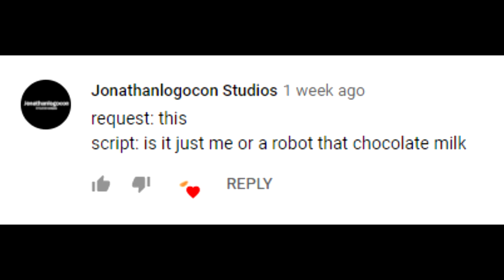Chocolate Mlik [ʀᴇǫᴜᴇsᴛ]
requescript:

is it just me or a robot that chocolate milk

Offbeat Voices, English, Robotoid.

Green milk AKA avirmed elbegbayar)